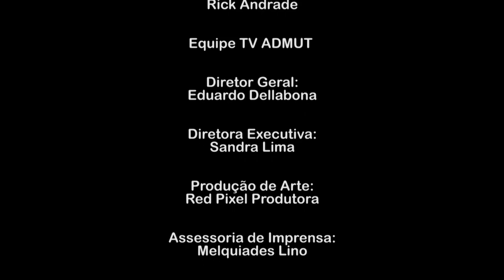Sala de visita - Rick Andrade - Bloco 2